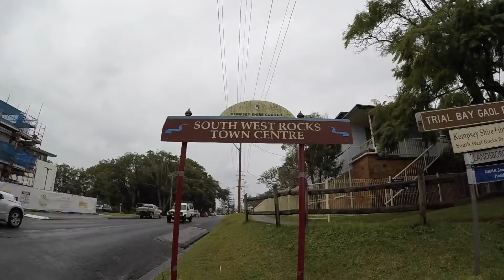South West Rocks - Diving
Dive Centre Manly trip to South West Rocks - Fish Rock